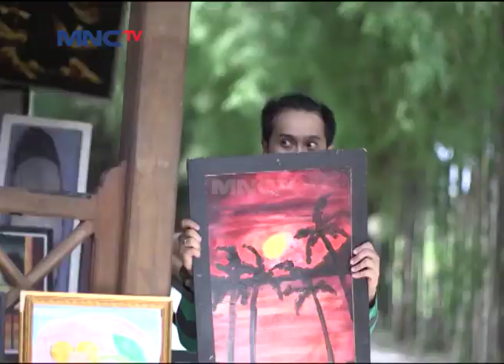Roy Cemburu sama Anak Kecil - Super Dede Season 2 Eps 23 Part 2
Hai Teman-Teman, Kangen Sama Dede Sunandar, Barry Prima, Dan Malih Gak Nih Dalam Serial Komedi Super Dede Season 2? Yuk Tonton Terus Serial Televisi Super Dede Season 2. Hanya di MNCTV Official Youtube Channel!